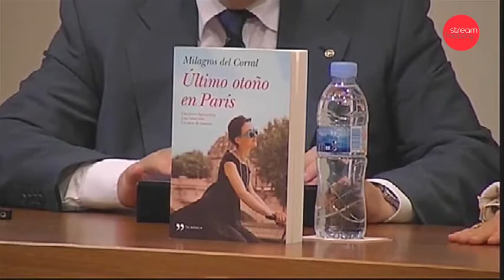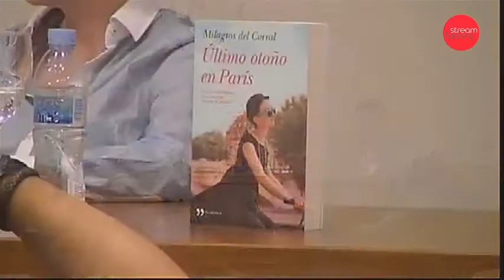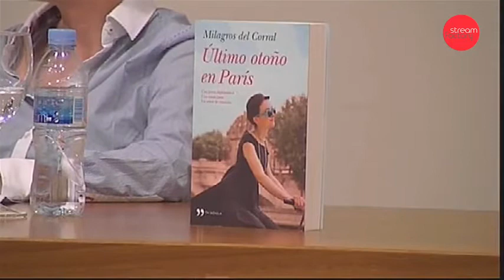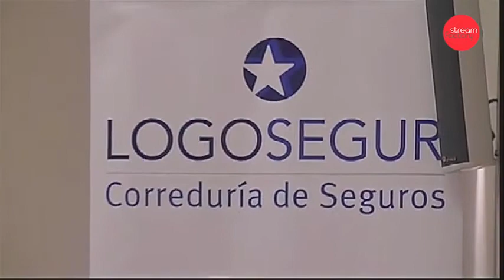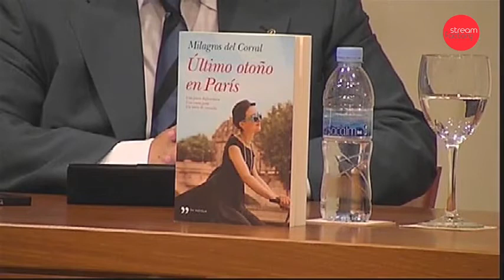Presentación de la novela de Milagros del Corral en Murcia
Milagros del Corral presentó su primera novela "Último otoño en París" en el Real Casino de Murcia, en un acto que estuvo patrocinado por Logosegur.